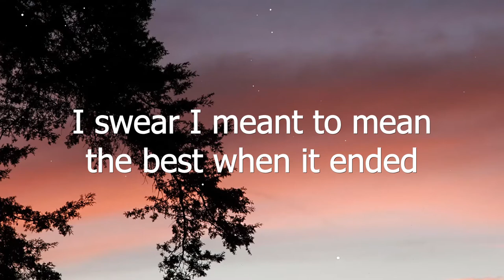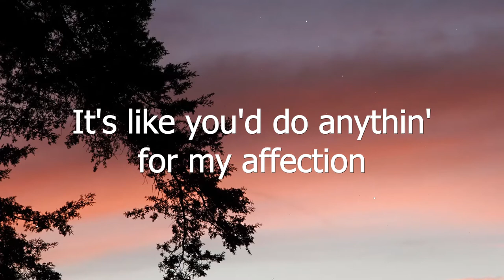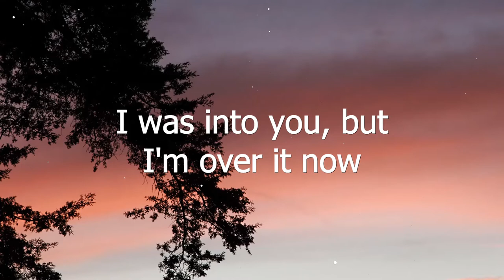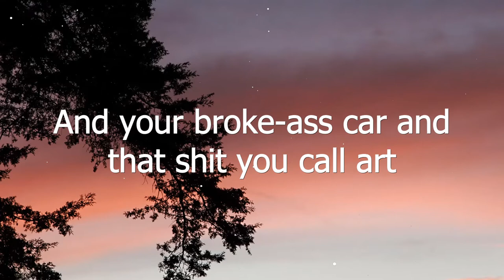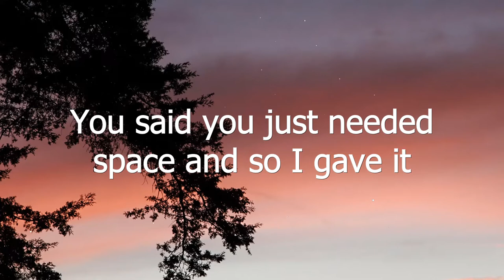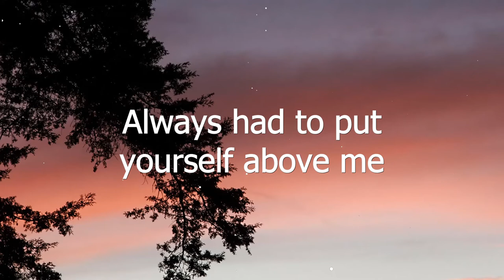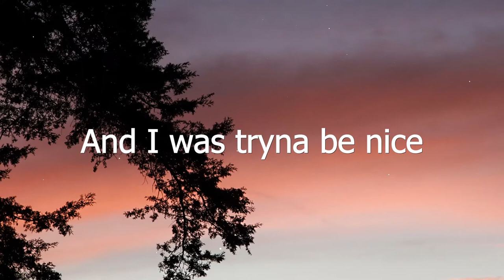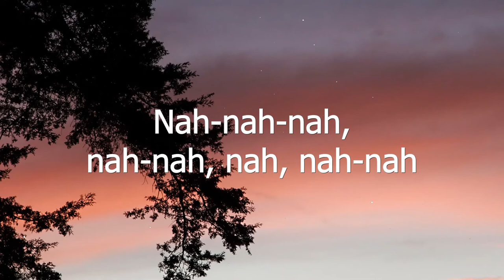GAYLE - ABCDEFU (Lyrics)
🎹 Every day we update the channel with playlist of romantic love songs, disco songs for my subscribers.